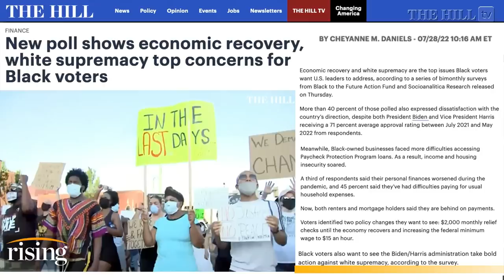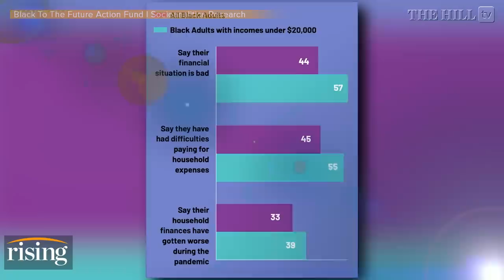PANEL ERUPTS: 'Black Voters Will STAY HOME.' Dem Organizers SOUND THE ALARM, Is Biden Doing Enough?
CEO and founding partner at HIT Strategies, Terrance Woodbury, and GOP strategist Melik Abdul debate whether the Biden administration is doing enough to win over Black voters come midterms this fall.

President Joe Biden speaks before signing the Democrats' landmark climate change and health care bill in the State Dining Room of the White House in Washington, Tuesday, Aug. 16, 2022. (AP Photo/Susan Walsh)